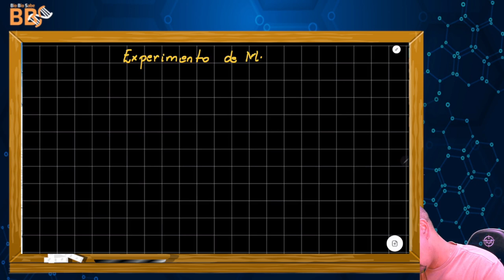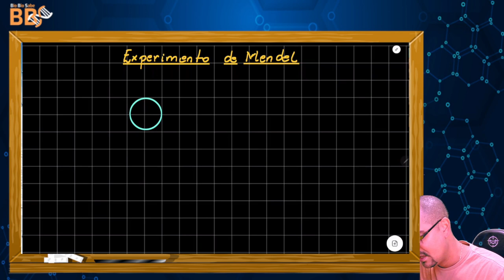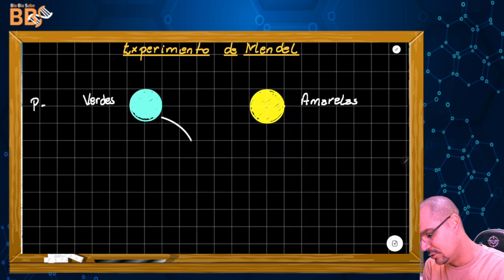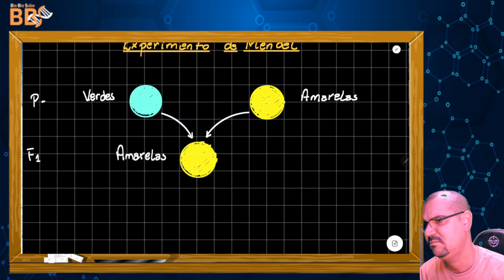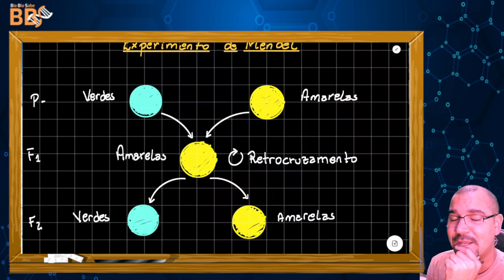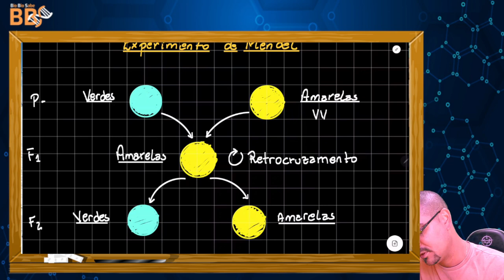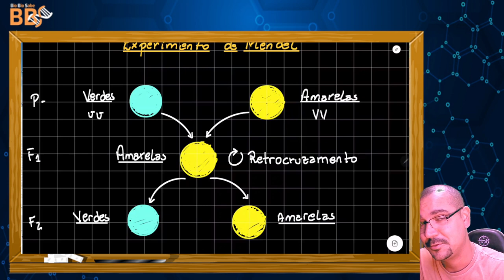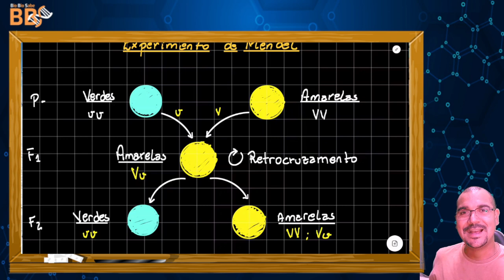Genética06 - Experimento de Mendel